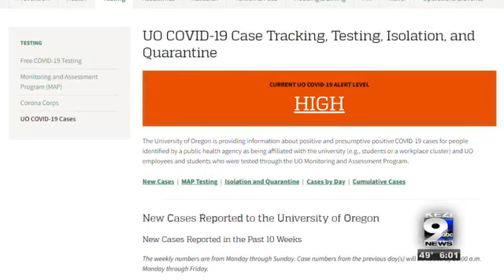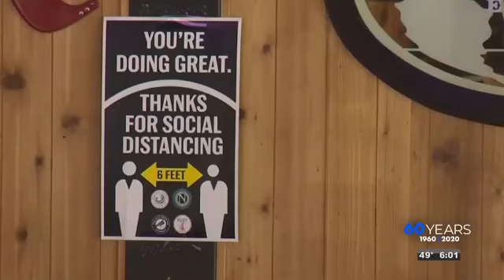UO, health department urge caution ahead of holidays